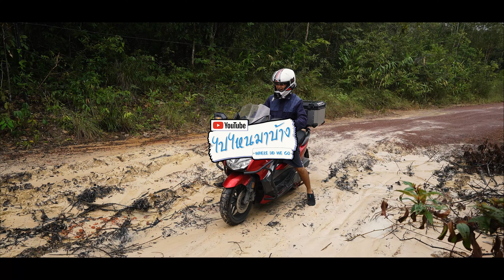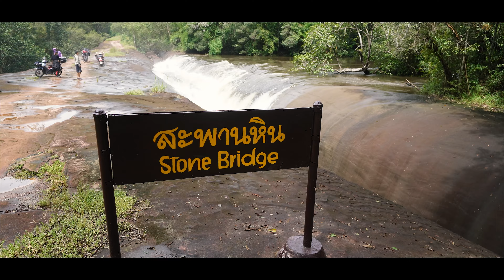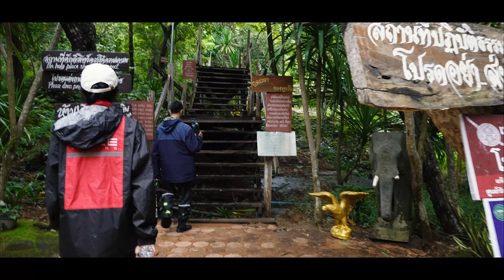( EP.366.2 ) [ ถูไถ X ไปไหนมาบ้าง ] Giorno125 ตะลุยหินสามวาฬหน้าฝน สะพานหินที่ยาวที่สุด ภูทอกบึงกาฬ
หลังจากที่เราเดินทางผ่านพายุฝนจากกรุงเทพมาจนถึงบึงกาฬแล้ว วันนี้เราจะพาทุกคนเดินทางมาเที่ยว
ในจังหวัดบึงกาฬ เริ่มจากหินสามวาฬสถานที่ Highlight ของที่นี่ที่ใครได้มาจังหวัดนี้แล้วจะต้องห้ามพลาด
และจะสถานที่อะไรอีกในทริปนี้มาตามชมกันต่อเลย
พิกัด